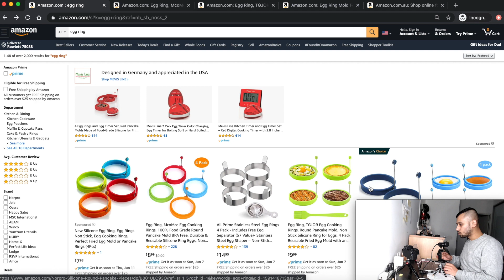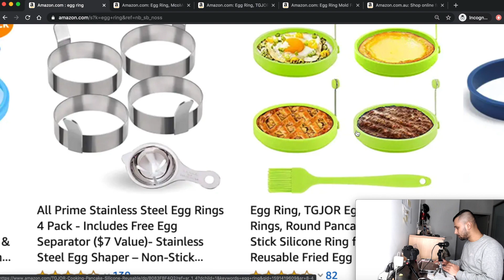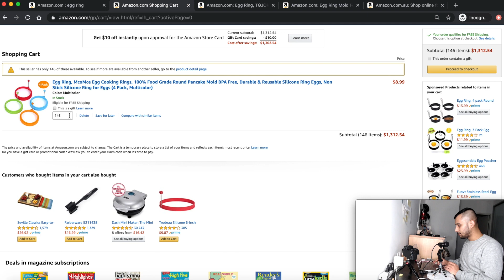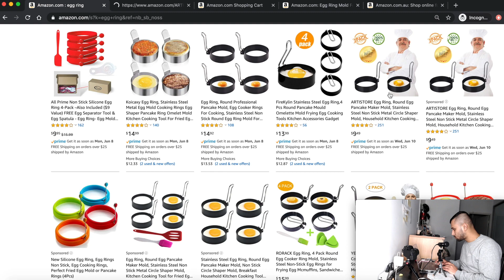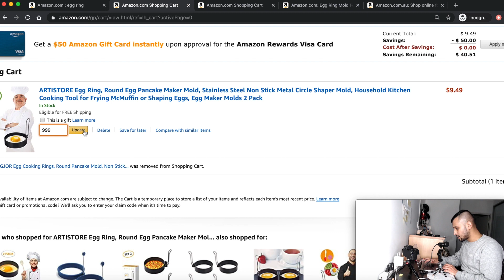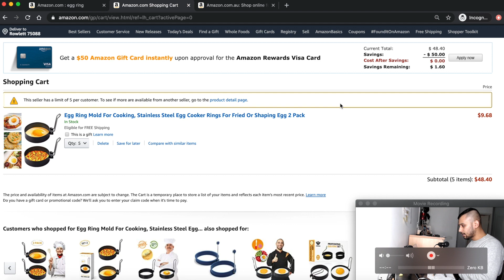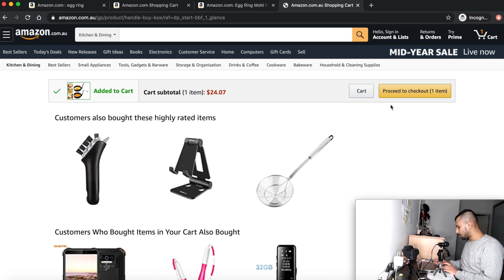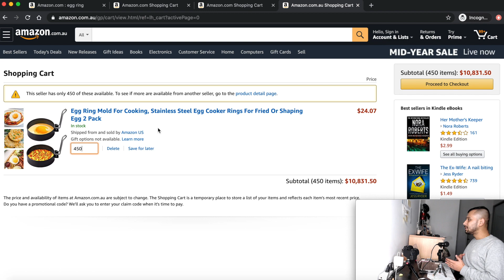Track Amazon Competitors Inventory Even When They Set Up MOQ Limit.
Hello Everyone,
I am Alish and I mostly make videos for our Nepalese community people, for those who are interested to sell on amazon but don't know where to start from.
In this video, I will show you how you can track how much of inventory your competitors have if they have set up limit to MOQ o order limit. This limits the buyers to buy more quantities and sellers or tools to track the available inventory of sellers for a particular listing. I came to know this when i was tracking my competitors for different marketplaces where amazon is selling there products.
I hope this video is helpful for you in some way.

RESEARCH TOOL I USE IS HELIUM10

Join me in my facebook group - Nepali Sellers Guide